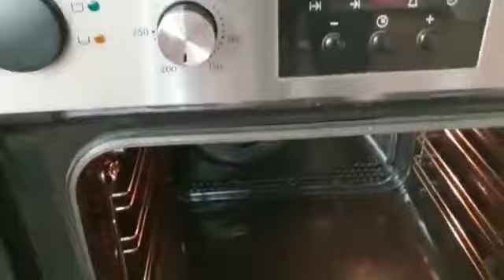easy biscuit recipe|butter cookie recipe|বিস্কুট রেসিপি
bangla biscuit recipe
bakery biscuit recipe
বিস্কুট রেসিপি